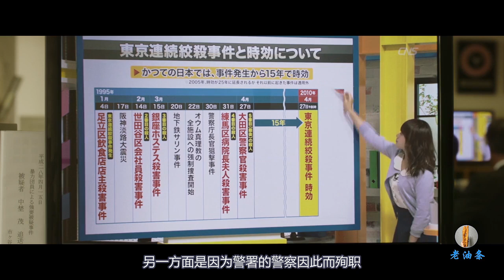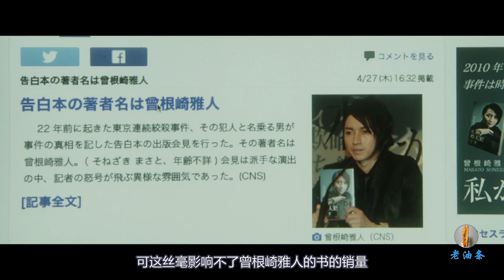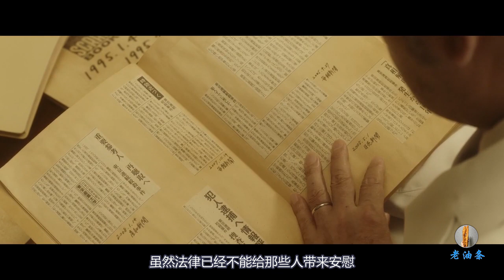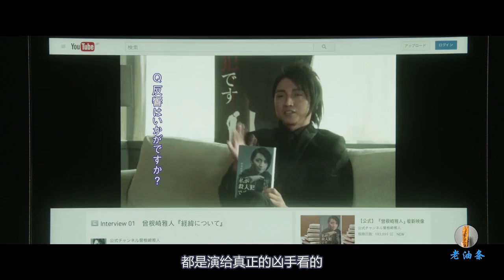一起扑朔迷离的连环杀人案件，警方22年无法破解，凶手逍遥法外卖起了自传！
东京在1995年发生了一起恶性案件，杀人凶手连续杀害了5名无辜的人，手段残忍，当着被害者的亲属面执行犯罪过程，虽然警方调动了大量精力调查，最终发现一无所获，案件一时陷入僵局，直到22年后，此案件已经过了诉讼期，一位自称是凶手的人再度出现，将自己的犯罪过程写成自传，出现在大众面前，警匪之间的较量再次爆发